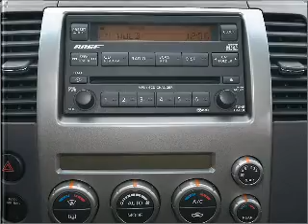2005 Nissan Pathfinder - Ft. Wayne IN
Year: 2005
Make: Nissan
Model: Pathfinder
Trim: LE
Engine: 4.0 liter 6 cylinder 24 valve
Transmission: 5-Speed Automatic
Color: Silver
Mileage: 82448
Address:
5000 Illinois Road